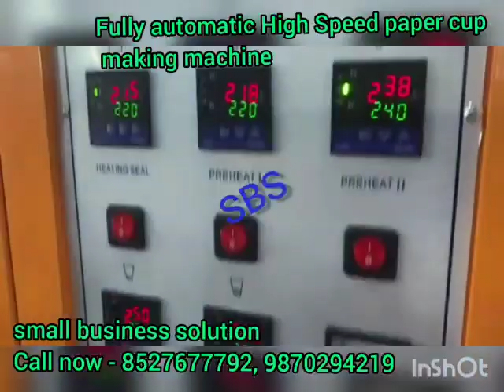Fully Automatic High Speed Paper Cup Machine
FOR MORE DETAILS TO KNOW